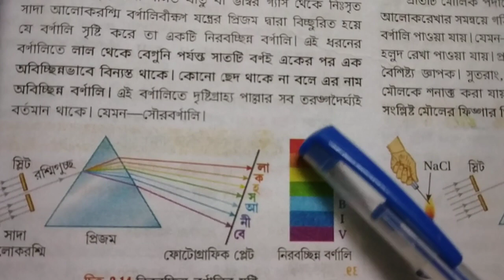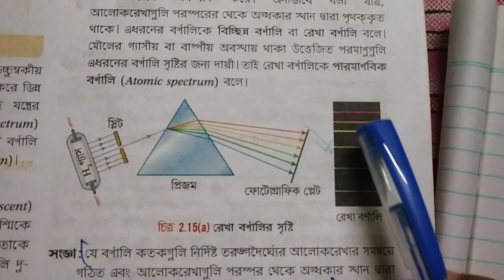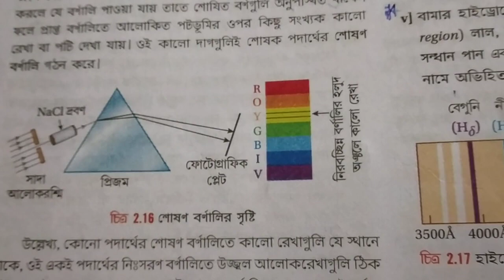একাদশ শ্রেণী/রসায়ন WB Board/ (পরমাণুর গঠন: Part, 3) /বর্ণালী